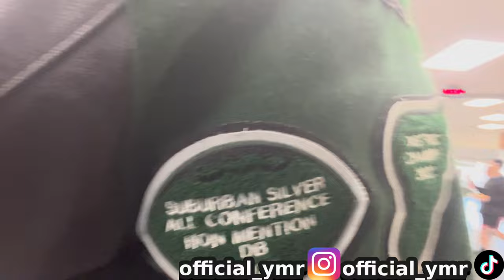School Vlog (Ep.4) |basketball|Public Interviews